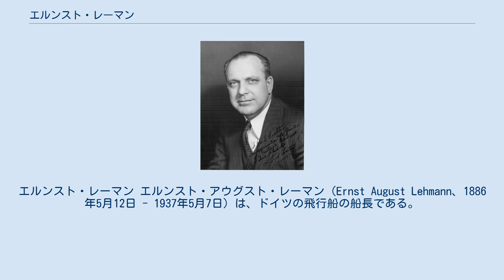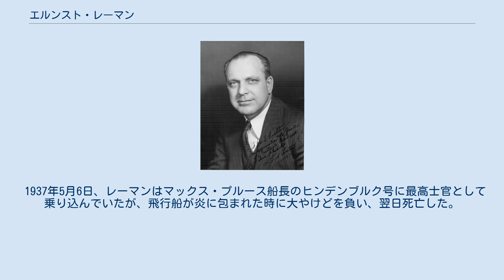エルンスト・レーマン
エルンスト・レーマン エルンスト・アウグスト・レーマン（Ernst August Lehmann、1886年5月12日 - 1937年5月7日）は、ドイツの飛行船の船長である。
ツェッペリン飛行船を指揮し、最も有名な飛行船の船長の一人であった。
1937年にヒンデンブルク号爆発事故で死亡した。
 ルートヴィヒスハーフェン・アム・マインで生まれた。
ベルリン工科大学で機械工学を学び、キールの造船所で働いた。
フーゴー・エッケナーに勧められてドイツ飛行船旅行会社に入社し、旅客用飛行船LZ 17 Sachsenの飛行士となり、550回の飛行を行った。
第一次世界大戦中は多くの飛行船の指揮を行った。
 第一次世界大戦後、民間飛行船にもどり、1919年にL72の最初の大西洋横断飛行に参加し、1920年にはスウェーデンで、ストックホルムと地中海の飛行船による旅客運行の計画を行ったが実現しなかった。
1921年にはアメリカ合衆国で4ヶ月すごし、ニューヨークからシカゴまでの飛行船の運行を計画し、1922年にはイギリスとアメリカの間の大西洋横断運航の計画の交渉を行った。
 1923年にアメリカでグッドイヤー・ツェッペリン会社が設立されると、技術部門の副社長となった。
1924年には、アメリカ海軍に引き渡すためにヨーロッパからアメリカ本土までのLZ 126（後にUSS ロサンジェルスと命名される）の無着陸飛行の副船長を務めた。
1928年から1936年の間グラーフツェッペリン号の船長を100回以上務め、1936年にヒンデンブルク号でレークハーストまでの飛行を行った。
アコーディオンの名手で乗客のためにワーグナーの作品やドイツ民謡の演奏をしたこともあった。
 1937年5月6日、レーマンはマックス・プルース船長のヒンデンブルク号に最高士官として乗り込んでいたが、飛行船が炎に包まれた時に大やけどを負い、翌日死亡した。